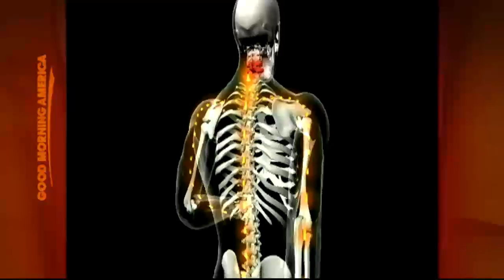A Chance to Walk Again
The Christopher Reeve Foundation explores revolutionary spinal cord therapies.